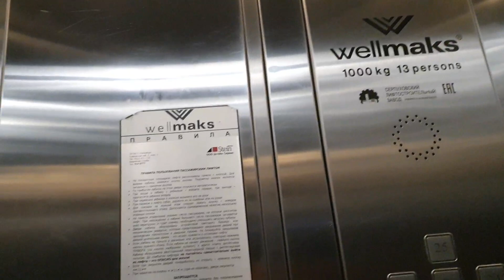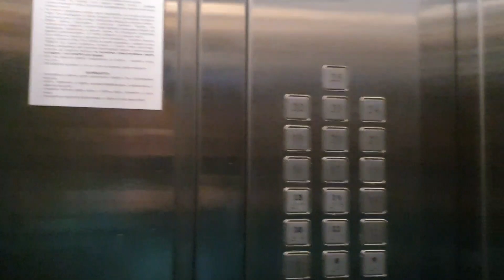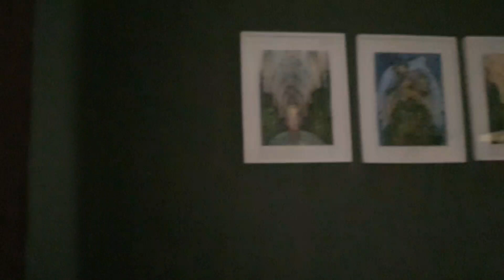Санкт-Петербург.Какие аппартаменты сняли на неделю.Покупки на Уделке.